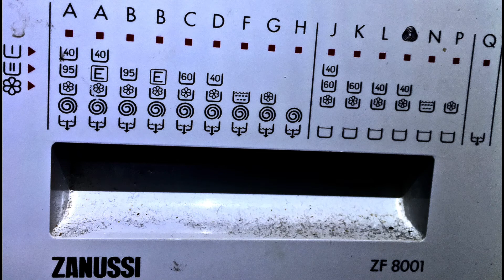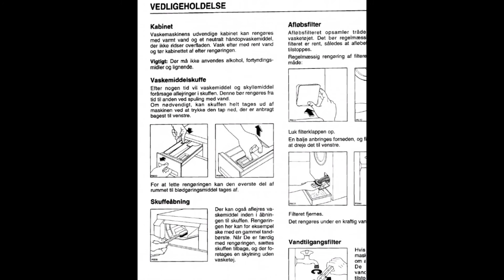ZANUSSI, ZF 8001